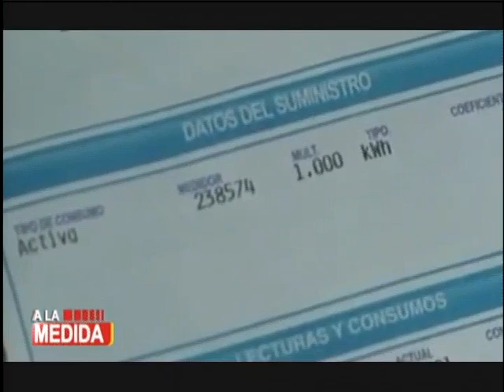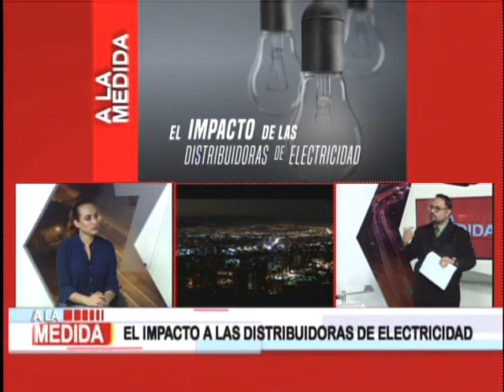Impacto de las distribuidores de Electricidad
Incertidumbre en el sector eléctrico
El sector eléctrico solicita un bono de apoyo ante la emergencia registrada por la pandemia, lo que podría traducirse en millonarias pérdidas.